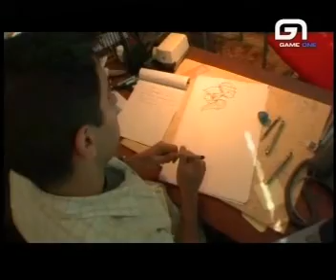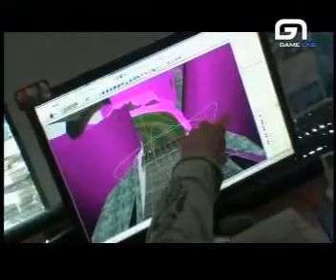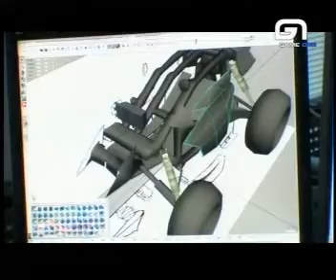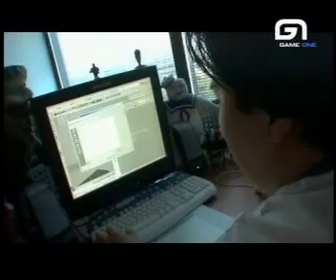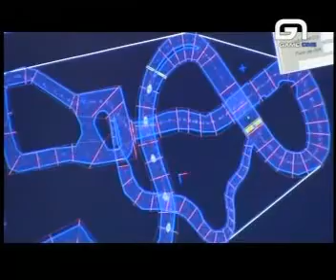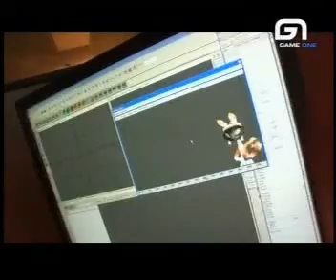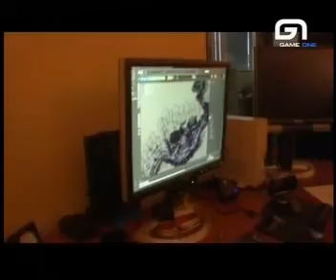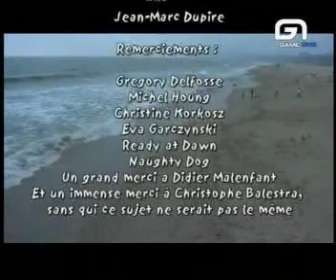05 retro doc Tommy chez naughty dog en 2005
Doc diffuser sur game one en 2005